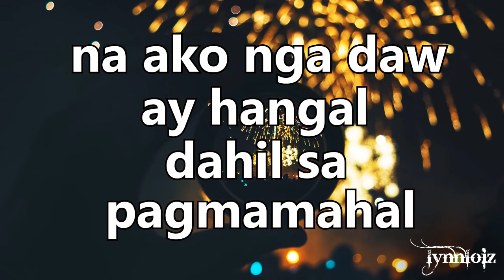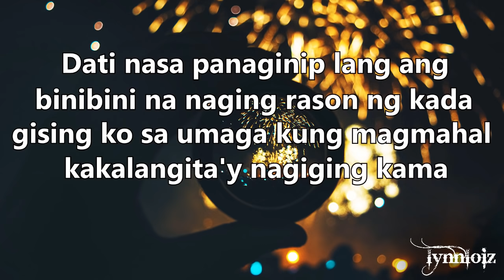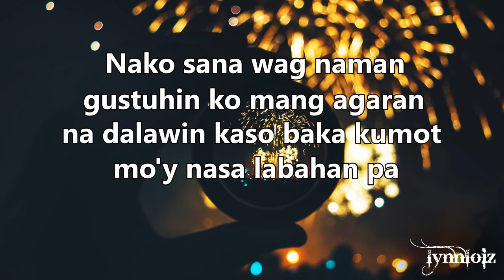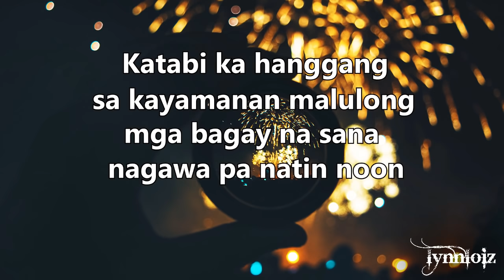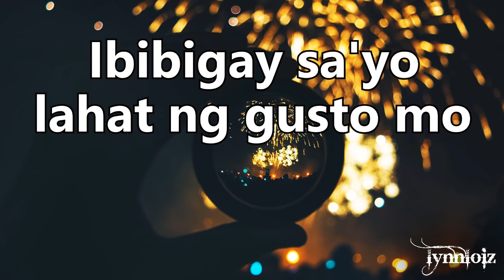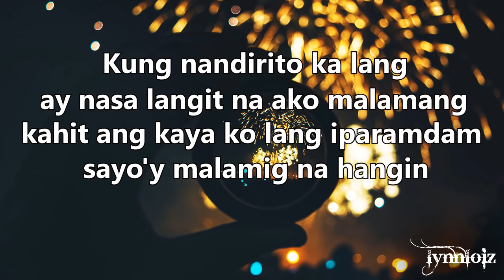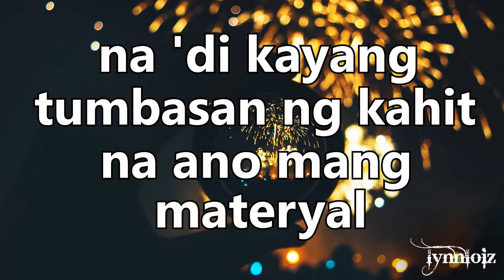Shanti Dope - Materyal (lyrics) [ Full song ]